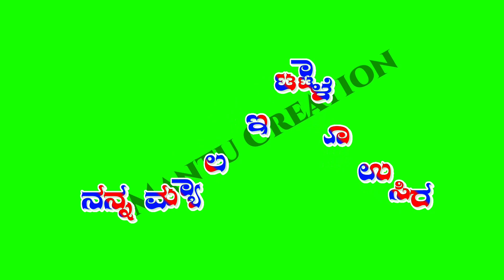green screen video| green screen janapada video/janapada song green screen video